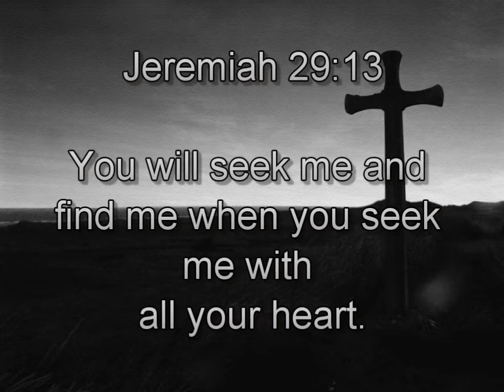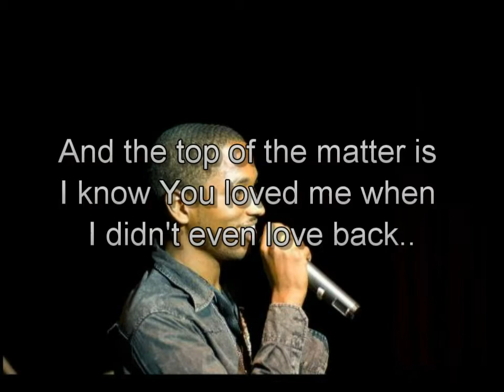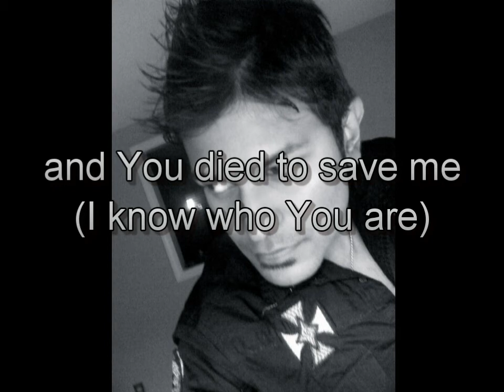Find You - i-Resolve & Firm Foundation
Written by: Gabriel Pierre, Nathan Springer & Kerwin Springer
Gabriel Pierre - Vocals, Music Production, Mix/ Mastering Engineer
Nathan Springer - Vocals
Kerwin Springer - Vocals
Kerlon Ramdeen - Lead Guitars.